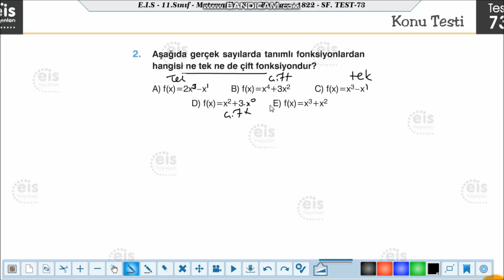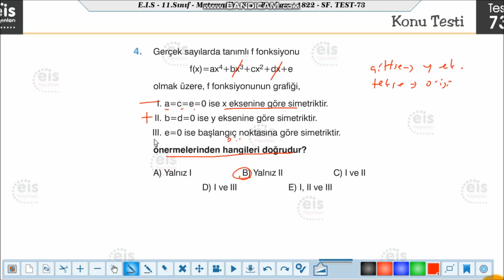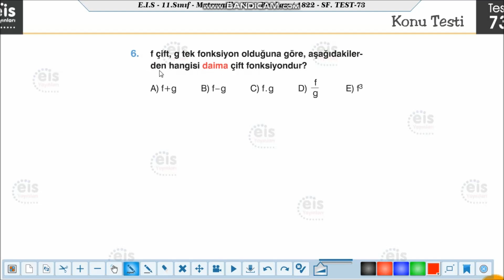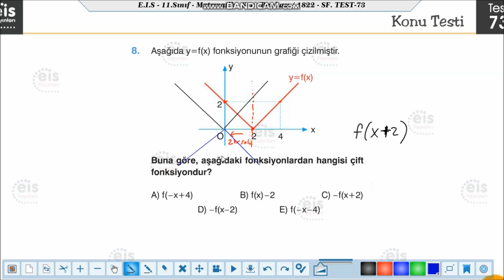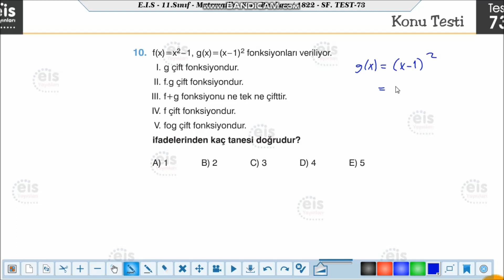Eis Yayınları 11.Sınıf Matematik Soru Bankası Test 73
Tek ve Çift Fonksiyonlar 2,
Ayt,11 Matematik